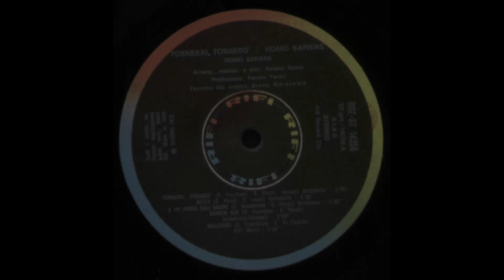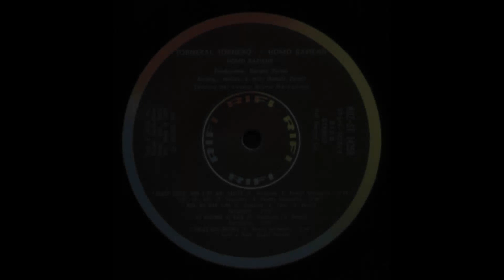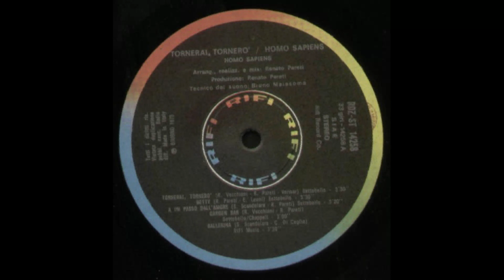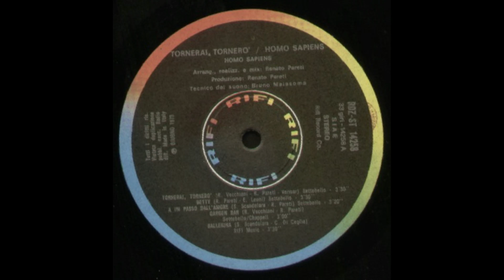- HOMO SAPIENS - TORNERAI TORNERO' - ( - Ri-Fi, RDZ ST 14258 - 1975 - ) - FULL ALBUM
La band degli HOMO SAPIENS, per molti anni tutta al maschile, si forma nel 1966. Originariamente, ai tempi delle loro prime uscite pubbliche, dove riscuotono sempre un certo successo, il nome del gruppo è i Tarli. Nel 1971, cambiano il loro nome in Homo Sapiens. Il chitarrista è Rodolfo Maltese, successivamente membro del Banco del Mutuo Soccorso. In quel periodo collaborano spesso con Herbert Pagani. Nel 1972, la formazione si stabilizza con l'entrata di Maurizio Nuti.
Uno dei primi brani pubblicati è Une belle histoire brano di origine francese, " une belle Histoire" di Michel Fugain, rivisto in Italiano per gli Homo Sapiens da Franco Califano.
Nel 1974 partecipano a Un disco per l'estate con Oh Mary Lou, e alla stessa manifestazione tornano decisamente con maggior successo nell'edizione successiva con Tornerai tornerò, semifinalista nelle serate di Saint Vincent. Tornerai tornerò venderà 6 milioni di copie in tutto il mondo ed è stata cantata in 6 lingue diverse e decine di versioni.
Nel 1977 partecipano al Festival di Sanremo con la canzone Bella da morire: proprio con questo brano passeranno alla storia vincendo quel Festival. In questa edizione, gli Homo Sapiens avevano in pratica sostituito Mal, che avrebbe dovuto esibirsi con lo stesso brano; ciò non accadde a causa della canzone Furia che lo coinvolse in una serie di impegni professionali.
Tra i loro altri successi del periodo ricordiamo inoltre Pecos Bill.
Sciolti nel 1982 in seguito alla crisi della discografia italiana, si sono rimessi insieme nel 1990 senza Robustiano "Roby" Pellegrini sostituito da due tastieristi (tra cui Corrado Lentinello) che hanno suonato fino al 2000 con il gruppo.
Nel 2000 entra nella formazione per la prima volta una donna, Simona Cerrai, come cantante vocalist: vi rimarrà per due anni. Sempre a partire dal 2000 nelle esibizioni live è proposta la formula "30 anni in una sera" in cui il complesso ripercorre gli ultimi trent'anni di musica italiana e straniera, oltre naturalmente ai propri successi.

Formazione
• Marzio Mazzanti: voce, basso
• Claudio Lumetta: voce solista (fino ad oggi), batteria e percussioni (fino al 2000)
• Maurizio Nuti: voce, chitarra solista (dal 1972)
• Stefano Vincenti: voce, tastiere, chitarra ritmica (dal 1990)
• Maurizio Novi: voce, tastiere, keytar (dal 2002)
• Ivano Petti: batteria (dal 2011)

Ex componenti
• Rodolfo Maltese (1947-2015): chitarra (dal 1971 al 1972)
• Robustiano "Roby" Pellegrini (1946): tastiere (dal 1971 al 1981)
• Alessandro "Tovarisch" Pieri: batteria e percussioni (dal 2000 al 2011)
• Pierpaolo Guerrini: tastiere (dal 1987 al 1990)
• Simona Cerrai: vocalist-cantante (dal 2000 al 2002)
• Alessio Mosti: chitarra (dal 2000 al 2010)

- HOMO SAPIENS  - TORNERAI TORNERO'   - ( - Ri-Fi, RDZ ST 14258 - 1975 - ) -

Elenco tracce

A1  - Tornerai Tornero' - 3:30
A2  - Betty - 3:30
A3  - A Un Passo Dall' Amore - 3:20
A4  - Garden Bar - 3:00
A5  - Ballerina - 3:30
B1  - Santo Cielo, Non L'Ho Mai Capito - 3:45
B2  - Lei, Lei Lei - 3:30
B3  - Non Ho Una Lira - 2:36
B4  - Ci Sarebbe Il Sole - 3:28
B5  - Dolce Malinconia - 3:14